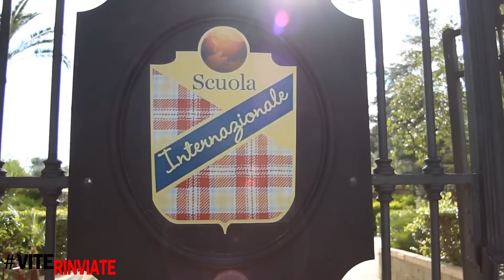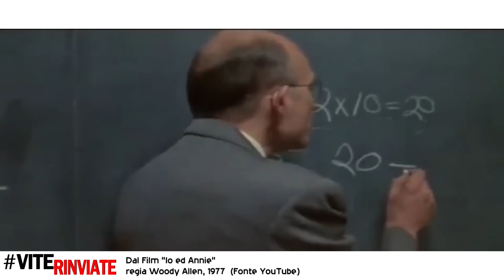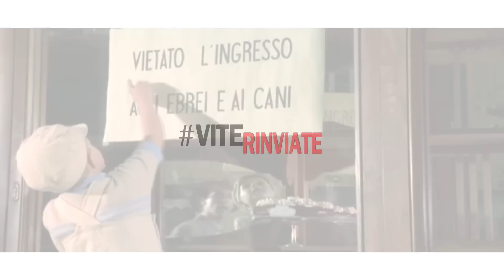Viterinviate, il mondo visto con gli occhi dei bimbi. Reportage di Alvise Cagnazzo - TELEBARI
Viterinviate, il mondo visto con gli occhi dei bimbi. Reportage di Alvise Cagnazzo per Telebari